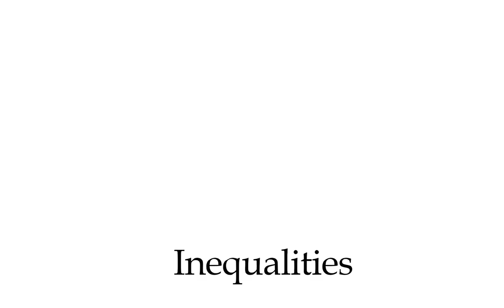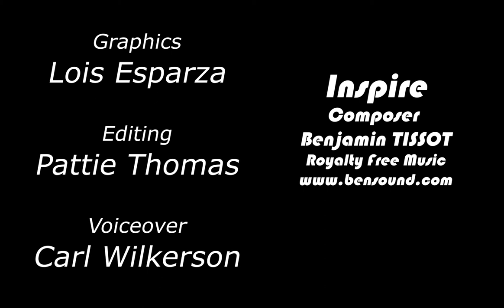Making Change Together Trailer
Most of us want to change our world but we don’t know what to do. We write letters, sign petitions, march en masse, make protests, argue on social media. Yet, if we believe the mainstream media, nothing much changes.

Except, our world changes. Daily. In lots of ways.

Grassroot efforts flourish on the local level, everyday people solving everyday problems.

What can the stories of changemakers show us?

Could knowing the stories of these grassroots efforts empower us?

Making Change Together is an upcoming documentary that focuses on these changemakers, exploring their stories, and seeing how they show us the way for Making Change Together.